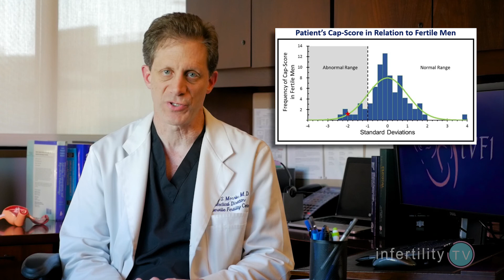Should you go straight to IVF? 5 sperm tests to help you decide |Infertility TV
Here is the dilemma. Most people know that the highest pregnancy rates are achieved with IVF. On the one hand, there are easier, more conservative treatments available which are less expensive. On the other hand, you don’t want to waste time with a treatment that is unlikely to work.

How can you decide if going directly to IVF is right for you? Here are 5 findings on sperm tests to help you decide.

Number 1. Too many weirdly shaped sperm. Sperm morphology looks at the shape and appearance of sperm. All men, even those with perfectly normal fertility, have some number of abnormal appearing sperm. What about guys who have all of their sperm look abnormal? Turns out these guys have a pretty difficult time producing pregnancies. Without the help of IVF, these couples could take a lot longer to conceive. They should go directly to IVF.

Number 2. Azoospermia. If your partner has no sperm in the semen when he ejaculates, he might still have some sperm in his testicles that can be obtained with a biopsy or surgery. However, testicular sperm are not able to fertilize eggs on their own. During IVF, testicular sperm can be injected directly into an egg to get fertilization. Go directly to IVF.

Number 3. Very low sperm counts. Even when your partner does have sperm, if the numbers of sperm are very low, the chances for success with conservative treatments like intercourse or intrauterine insemination are also very low. While there isn’t an absolute cutoff and there are rare cases when a guy with very low counts might still produce a pregnancy, the lower the number, the lower the chance for success without IVF. A good rule of thumb? If there are less than one million sperm, go directly to IVF

Number 4. Not enough moving sperm. Bottom line here is this: some sperm swim and some sperm don’t. Having enough sperm that are able to swim fast and straight is hugely import for being able to conceive. A very low percentage of moving sperm makes it very difficult to get pregnant. Go directly to IVF.

Number 5. Abnormal results on a Cap-Score test. Most sperm never develop the ability to fertilize eggs on their own. A man with normal fertility will usually have about one third of his sperm become capable of fertilizing. Some men might have a very low percentage of sperm that develop that ability. You cannot determine this with a standard semen analysis! A new test, known as a Cap-Score Sperm Function Test CAN tell you this. Normal results indicate couples that often get pregnant in 3-4 months. Abnormal results suggest that you should go straight to IVF.